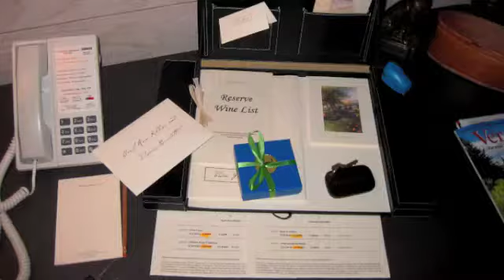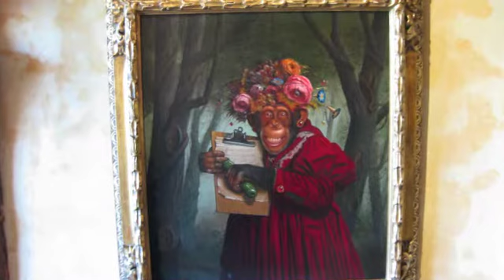Twin Farms May 2010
Our second trip to this world class getaway resort in Barnard, Vermont